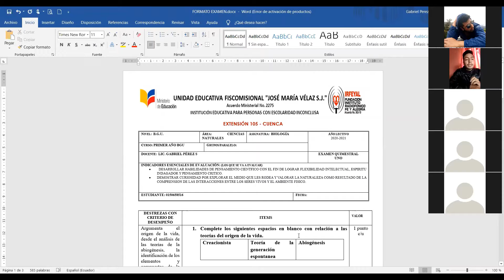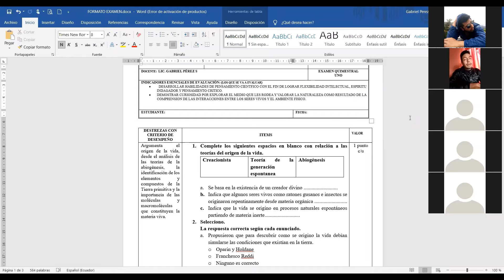1ero BGU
1ero BGU